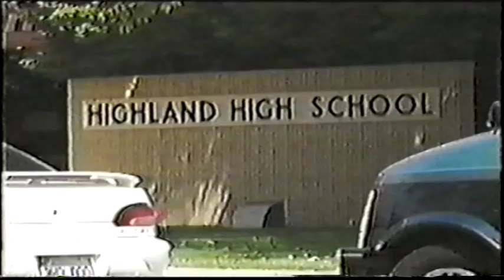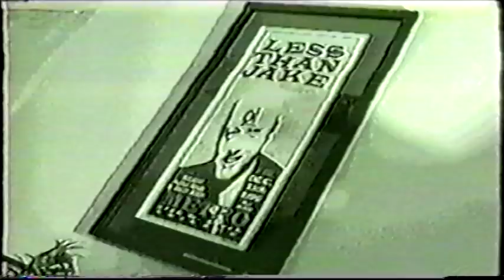Rick Davis : Interview 1995